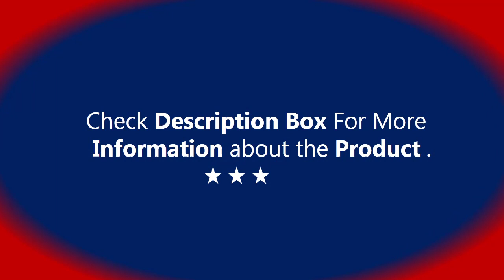Kamperbox Goose Down Sleeping Bag Winter Sleeping Bag Down Winter Winter Sleeping Bag Goose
Brand Name: Kamperbox
Comfortable Temperature Scale: [-20~-35]
Single/Double Sleeping Bag: Splicing Single Sleeping Bag
Length: Lengthened (1.8 m-2 m Height)
Category: Down Sleeping Bag
Filling: Goose Down
Applicable People: Adult
Origin: Mainland China
CN: Jiangsu
Season: Winter
Model Number: Summit V.6
is_customized: Yes
Size: 205X90CM
Type: Cold Weather
Sleeping Bag Temperature Scale Category: Winter Sleeping Bag
Fabric: nylon
Style: Mummy
Sleeping Bag Type: Goose Down Sleeping Bag
Season: Winter Sleeping Bag Goose Down
Color: High grade grey color
Filling weight: 1000g goose down
Total weight: 1.8kg
Temperature: -10 C ~ -20 degree , 0 F
applicable people: adult
season: winter